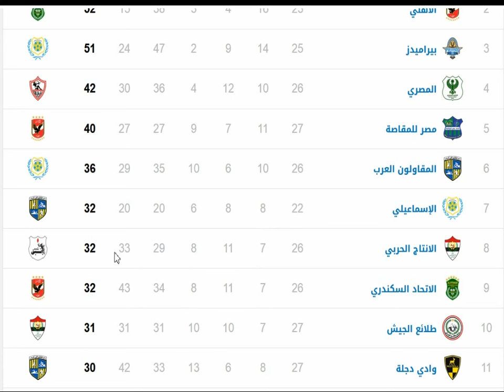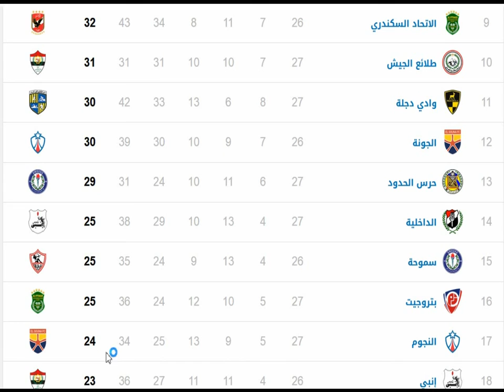ترتيب الدورى المصرى اليوم الاثنين 1-4-2019 بعد فوز بيراميدز على بيتروجيت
نتائج مباريات الدورى المصرى اليوم الاثنين 1-4-2019